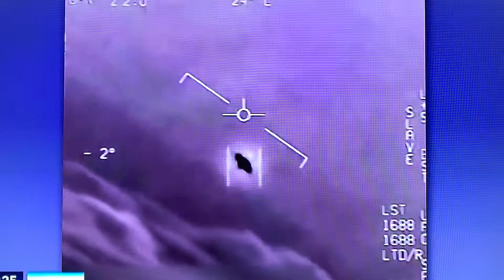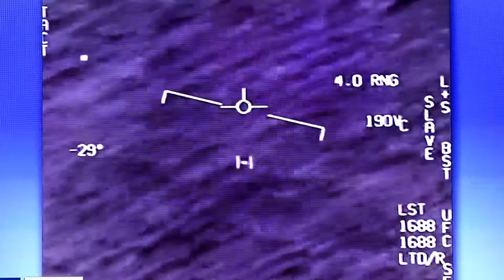Mais de 400 avistamentos de ovnis são investigados nos Estados Unidos da América